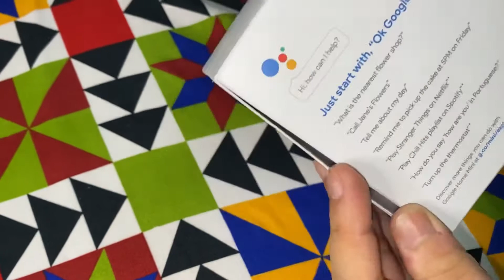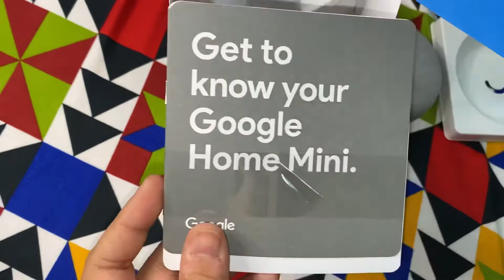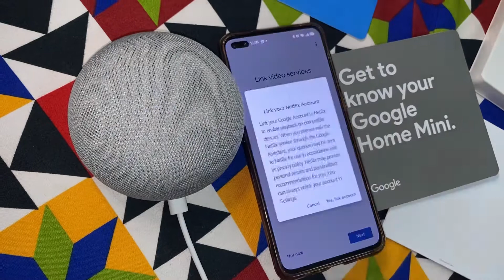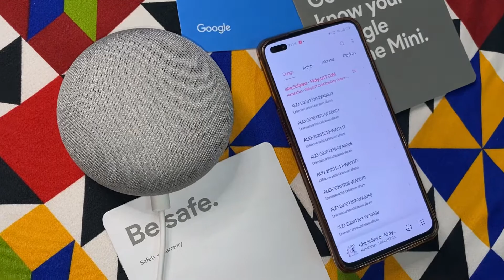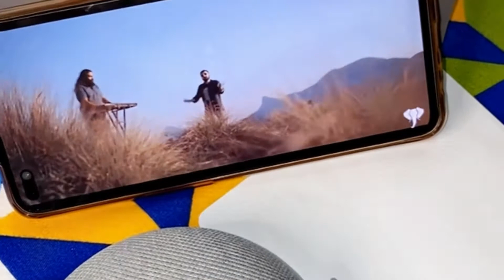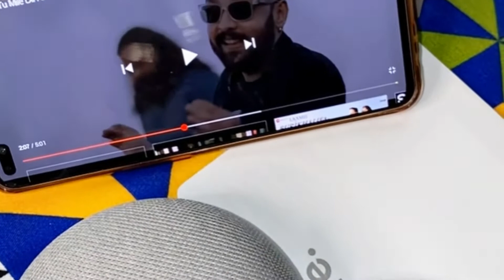Google Home Mini || unboxing || Fun || Gift from USA || best product